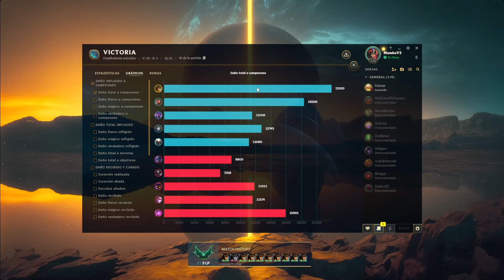😈​AP o TANK? yo prefiero full agresivo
Hola soy un entrenador de pádel al que le gusta jugar Cassiopeia 🐍​